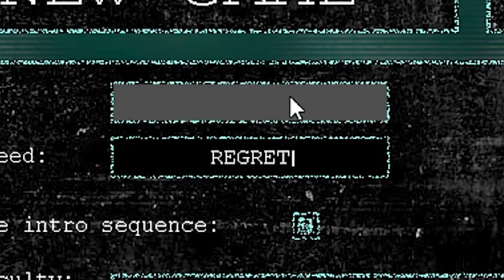We Just Played the Most HORRIFYING MOD for SCP: Containment Breach...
We Just Played the Most HORRIFYING MOD for SCP: Containment Breach - The Dark Confinement Mod
Welcome back to SCP: Containment Breach! Today in SCP: Containment Breach, Icy and I take on the Dark Confinement Mod, which overhauls visuals and audio to create an even more terrifying experience! We decide it's best to use "REGRET" as the map seed, as well. Let's play SCP: Containment Breach, The Dark Confinement Mod!